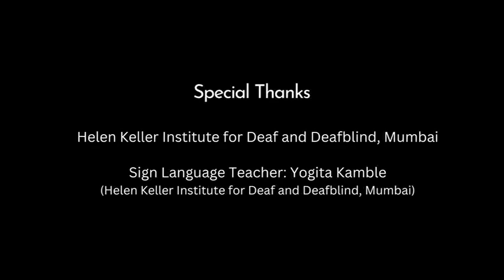Opposite Words (Punjabi) | ਵਿਰੋਧੀ ਸ਼ਬਦ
"Communication is fundamental to human nature and experience. While we rely on speaking and hearing, neither is necessary to communicate. Sign language is a communication system consisting of visual signs and gestures used by the Deaf community worldwide. Indian Sign Language (ISL) is the predominant sign language used in India, and its use in daily life is a human right for the Deaf. Promotion of ISL is also an important goal of the National Education Policy, 2020, and with this in mind, Pratham, in collaboration with CBM India Trust and the Hellen Keller School for the Deaf and Blind has developed videos in Indian sign language on day-to-day words so that children with hearing impairments are one step closer to rightful inclusion. The videos are a group of 51 videos, available free of cost in 11 local Indian languages in open-source formats.